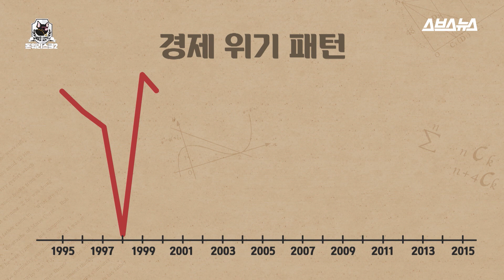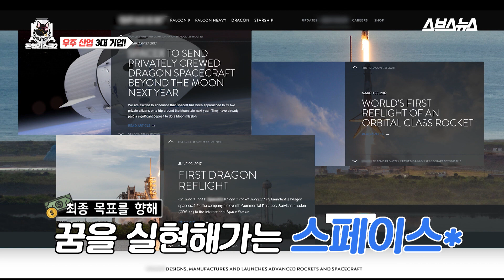[돈워리스쿨2 EP.03] 연초 주가 급등! 세계 부호들이 우주에 꽂힌 이유? /스브스뉴스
- Back to moon! 미국인의 우주부심?
- 민간이 주도하는 우주 개발 시대 열렸다!
- 저스틴비버, 디카프리오도 예약해서 기다리는 우주여행 Ticket-★☆
- 우주 기업 Big3 비교분석 → 스페이스X vs 블루오리진 vs 버진 갤럭틱
- 우주, 새로운 시장이 열리면 어떤 기업들이 뜰까?

Galaxy ~ 너 혹시 나와 같이 날아가 볼래~♬
반짝이는 은하만큼 빛날 내 돈과 함께 펼쳐질 우주 산업
소수몽키와 함께 돈워리스쿨2에서 확인하세요~